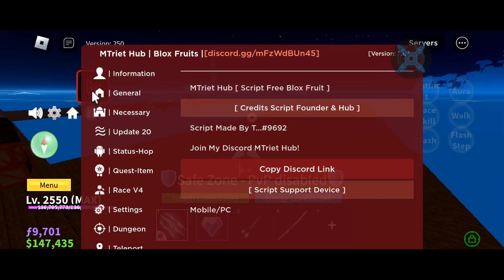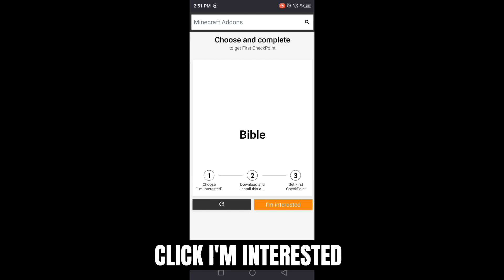MTriet Hub Roblox Script | New Blox Fruits Script Update Auto Find Kitsune Island| Mobile & Pc